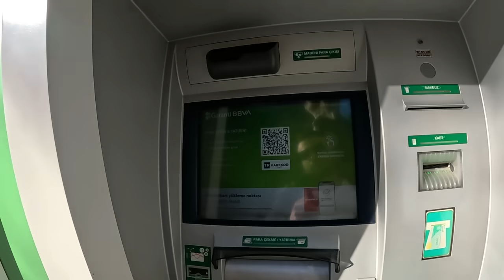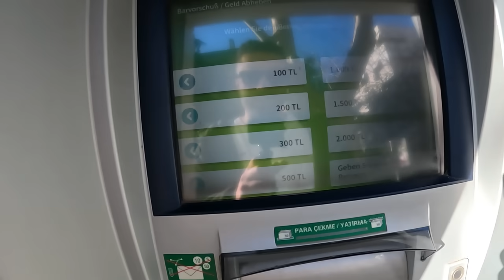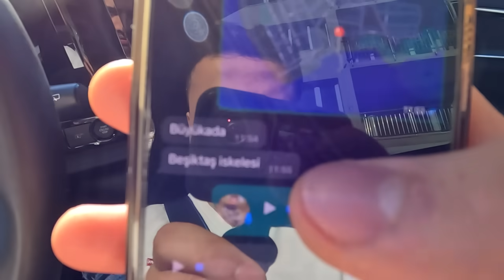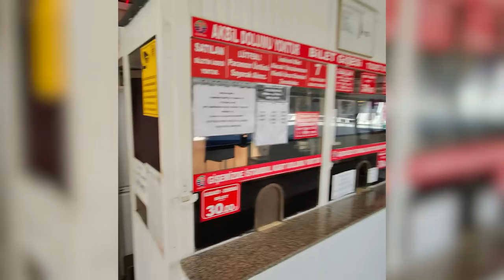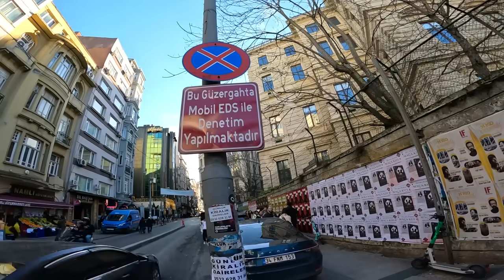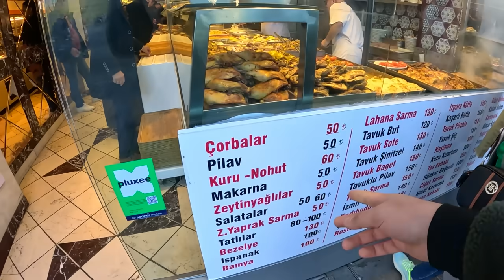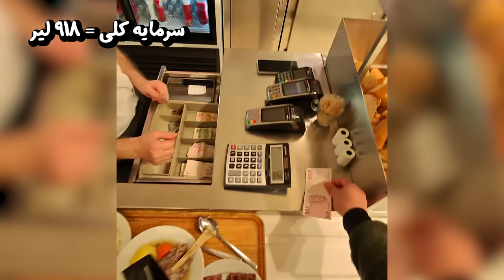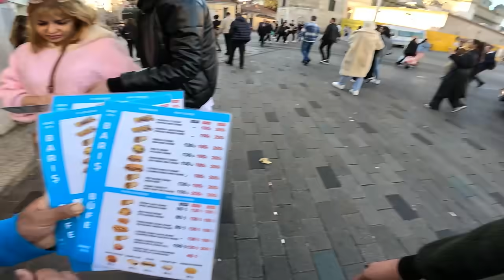کلاه برداری تو روز روشن 😒 | با ۵۰ یورو توی استانبول 🔥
❤️ ممـــــنون بابــت تمـــاشـــای ایــــــن ویـــــدئو 💙

 📌 لینک چنل های یوتیوب 📌